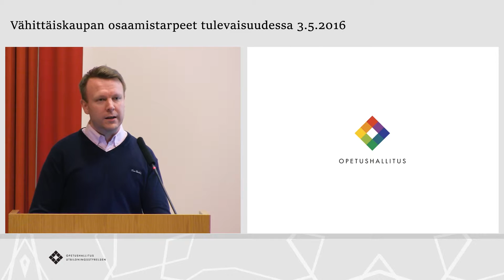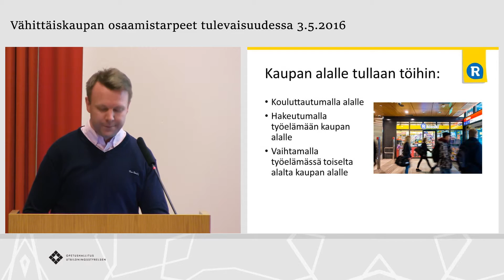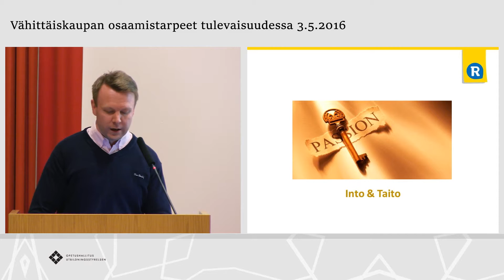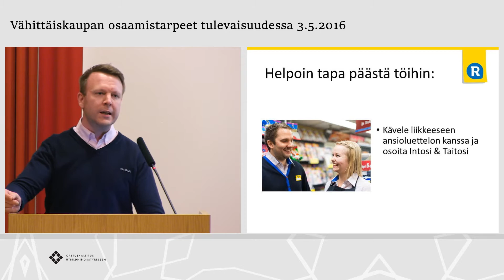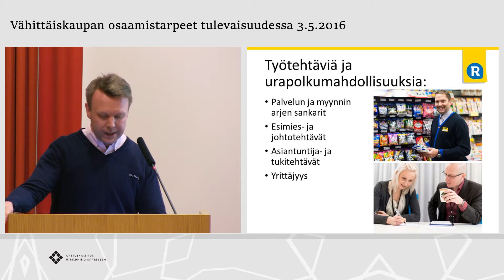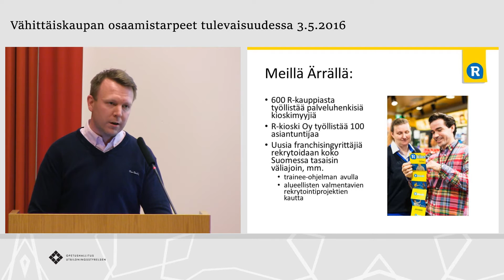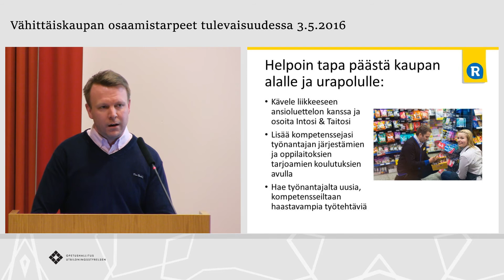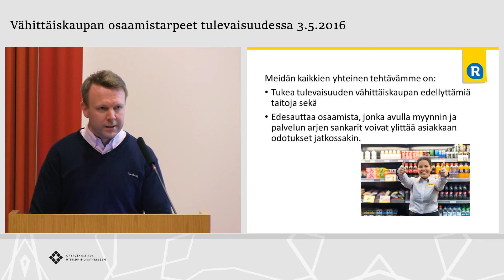Vähittäiskaupan osaamistarpeet tulevaisuudessa -seminaari: Uramahdollisuudet kaupan alalla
Vähittäiskaupan osaamistarpeet tulevaisuudessa -seminaari 3.5.2016

Uramahdollisuudet kaupan alalla
HRD-koordinaattori Marko Puhakka, R-kioski